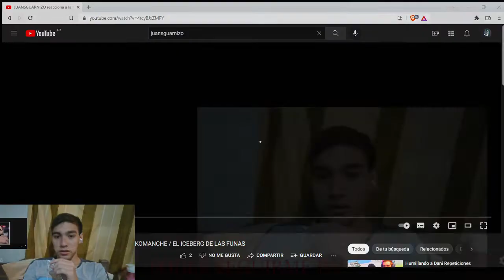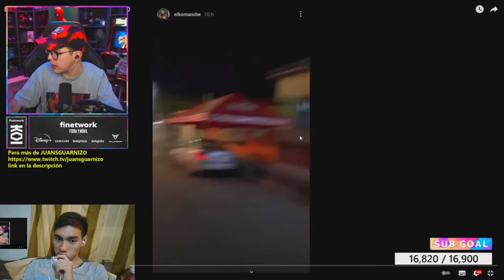JUANSGUARNIZO REACCIONA A LA FUNA A KOMANCHE el iceberg de las funas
JUANSGUARNIZO REACCIONA A LA FUNA A KOMANCHE
Komanche
JuanSGuarnizo
Juan Guarnizo
El iceberg de las funas
Spreen vs juansguarnizo
juansguarnizo vs spreen
la tiraera de juan guarnizo
la funa a komanche
ibai reaccion al iceberg de las funas
las funas de twitch
la funa a auronplay
funa a komanche
komanche funado
JuanSGuarnizo reacciona a luz maria
Arigamesplays
mexico
argentina
tendencias
los mejores videos
musica
chisme
noticias de ultimo momento
vivo hoy
ultima hora